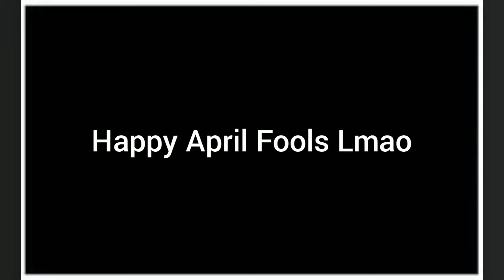Chaos yet its mtf?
sorry not sorry
Clip owner: NightShield#3943
This was recorded on Kognitys playhouse, join the server with this IP:
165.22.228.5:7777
What is SCP Secret Laboratory?
SCP: Secret Laboratory is a free indie supernatural horror multiplayer video game. It was initially based on the single-player game SCP - Containment Breach, which is itself based on the paranormal fictional stories of the SCP Foundation website.